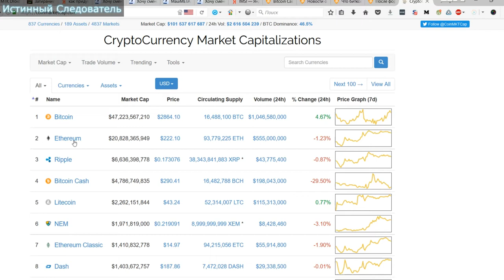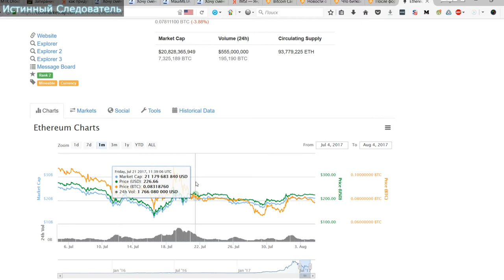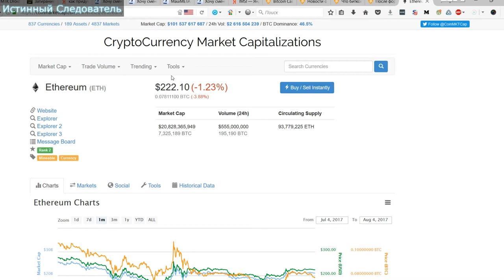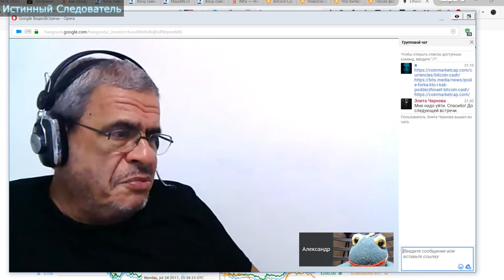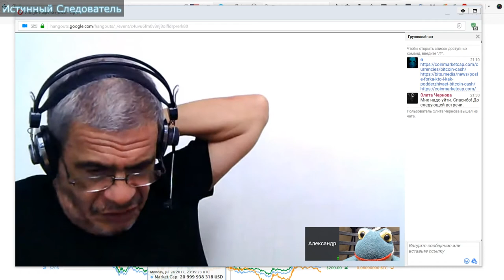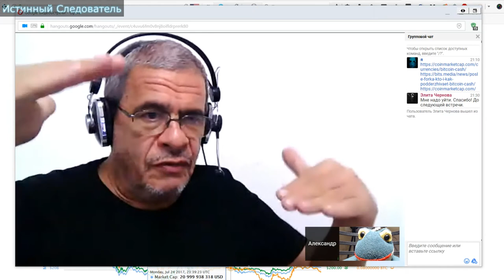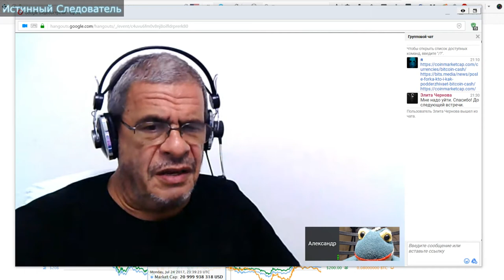Исследуем БИТКОИН КЭШ BITCOIN CASH Исследователь и Александр Гершанник 0003